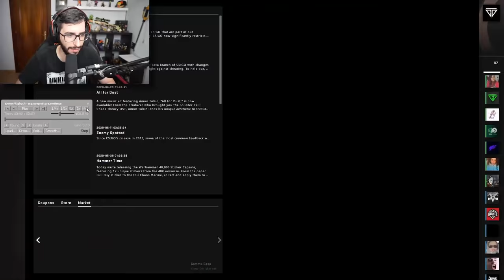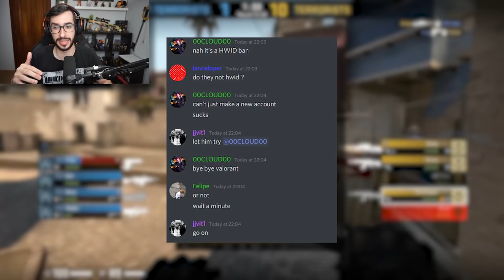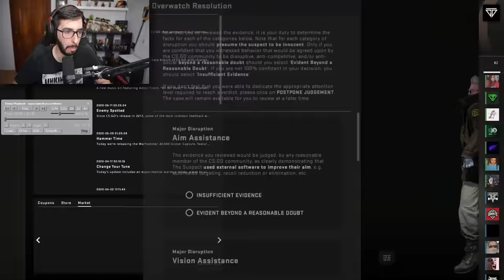BANEAN UNA CUENTA CON 10.000$ EN SKINS ¿FUNCIONA EL NUEVO VAC 2.0?